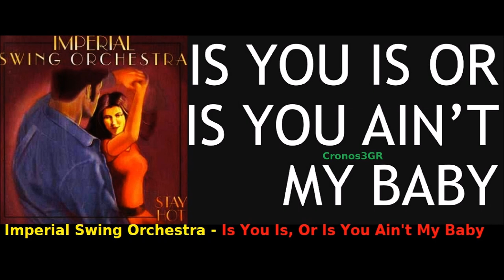Imperial Swing Orchestra - Is You Is, Or Is You Ain't My Baby